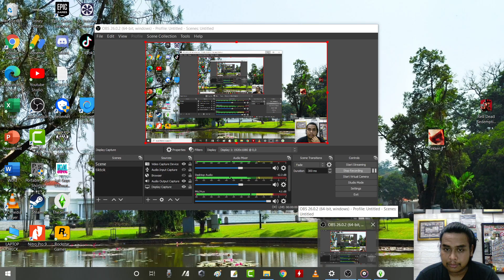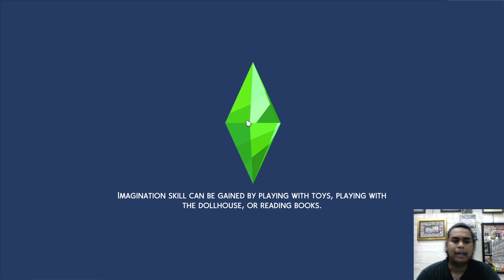Drama The Sims 4 Eps2 - Rumah Ghani Merah